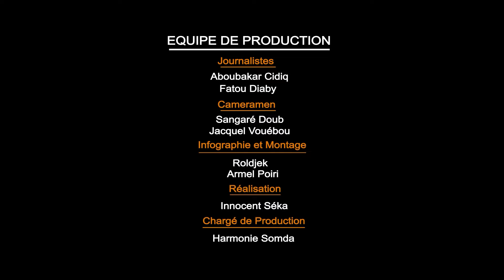8 Heures/Amadou Gon COULIBALY, un homme loyal, droit, excellent technocrate au service de la Nation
Le 8 Heures/ Amadou Gon COULIBALY, un homme loyal, droit, excellent technocrate au service de la Nation.
Hier, au siège du RHDP au Vallon, les membres de la Direction Exécutive du RHDP se sont réunis suite au décès du Premier Ministre Amadou Coulibaly, candidat désigné pour la présidentielle d'octobre prochain.
Ces cadres et hauts responsables du parti visiblement abattus, gardent surtout le souvenir d'un homme loyal, droit, excellent technocrate au service de la Nation.